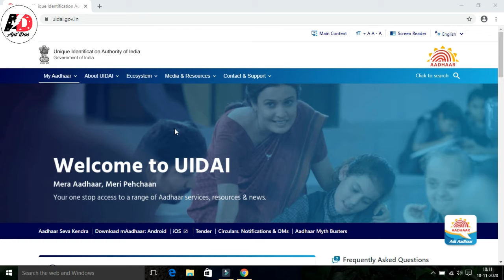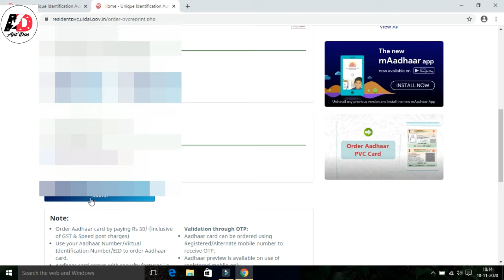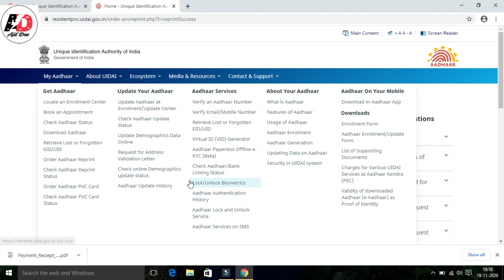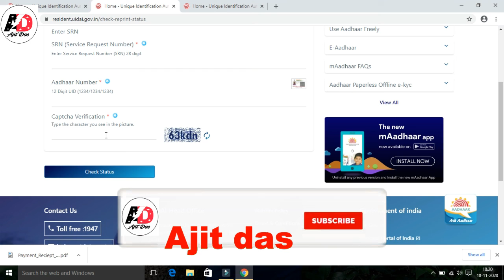ll How to apply Addhar PVC Card ll Mobile Phone se Addhar PVC Card apply kore ll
how to order Addhar PVC Card ll how to apply Addhar PVC Card ll mobile phone se Addhar PVC Card apply kore ll